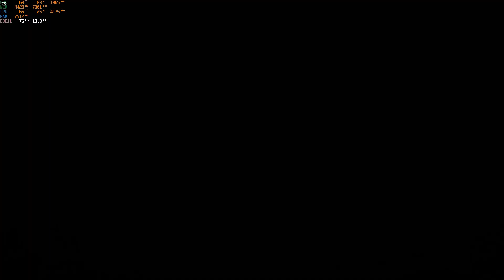Assassin's Creed Syndicate i9‑9980XE RTX 3090 FE 128GB RAM ULTRA SETTINGS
PC SPECS:
-i9‑9980XE
-NZXT Kraken Z73 RGB 3x120mm
-ASUS ROG RAMPAGE VI EXTREME OMEGA
-Crucial 128GB (8x16GB) 4000MHz CL18 Ballistix Max Black RGB
-Gigabyte 8TB PCIe Gen4 NVMe AIC AORUS (sys)
-WD 7,68TB U.2 PCIe NVMe Gold
-Seagate IRONWOLF PRO CMR 18TB 7200obr. 256MB
-Corsair AX1600i 1600W 80 Plus Titanium
-Phanteks Enthoo Elite (antracyt)
-Creative Sound Blaster X7 USB
-Harman Kardon Enchant 1300 (black)

-Razer BlackWidow V3 Pro Green Switch
-Razer Mamba Hyperflux + Firefly Hyperflux
-iiyama LE8640UHS LFD
-Denon AH‑D7200
-Edifier 5.1 Luna Theatre E255 (red)
-Netgear Nighthawk XR700

-Zortrax M300 Plus

my drone
-DJI Inspire 2 L

my pendrive:
-Kingston 2TB DataTraveler Ultimate GT

my laptop:
-Dell Precision 7550 W-10855M/128GB/1TB/Win10P RTX5000

my projector
-Panasonic PT-DW830EKJ

my TV
-Philips 65OLED984

my Human Body Temperature Measurement System
-Dahua (HBTM)

my Segway
-Ninebot by Segway E+ czarny

i have to sell this graphic card: AMD Radeon Pro SSG VEGA 16GB HBM2
and this lens from old camera Sigma S 120-300mm f2.8 Sport DG OS HSM Nikon

sound may be little weird beacuse i have enabled surround sound in my headphones setup